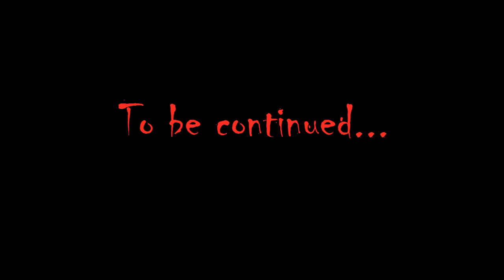Dual Shock - Doom 1 Part 5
"A fight to end all fights!!"